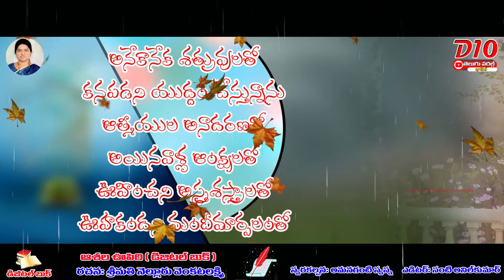ప్రేమ యుద్ధం || Telugu kavithalu || lovequotationsintelugu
lovequotations in telugu black screenlove quotations in telugu movieslove quotations in telugu writinglove quotations in telugu newsad love quotations in telugusmall love quotations in telugubest love quotations in telugushort love quotations in telugutrue love quotations in telugu

D10 Telugu World Channel is the first Telugu-language entertainment channel in the world. With its commitment to providing high quality entertainment, the channel has touched the lives of millions of people across the globe.

On this channel, you'll find all the latest and greatest Telugu movies, TV shows, and music. You can also enjoy telugu original shows, as well as serials and live concerts. So whatever your appetite for entertainment, D10 Telugu World Channel has something for you!

Watch TELUGU KAVITHALU, LOVE KAVITHALU and more telugu movies with D10 Telugu World. We have the latest telugu movies and tv shows with English subtitles.
TELUGU KAVITHALU (D10 Telugu World Channel) is the first Telugu language 24/7 news channel in the world. It delivers latest news with live coverage of major events and issues in Telugu speaking states.

D10 Telugu World Channel.
Entertainment, comedy, literary, education, interviews, women empowerment, health, technology etc